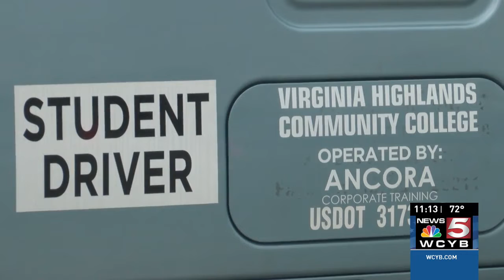Local colleges help with CDL driver shortage